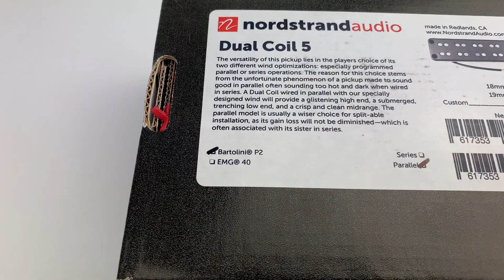Nordstrand Dual Coil 5 String Bass Pickups: What’s In The Box? (A Close-Up Look)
Take an “up-close” look at the Nordstrand Dual Coil 5 String Soapbar Classic Bass Pickup.  The DC5 is a 5 String replacement pickup for the popular P2 shape.

We’ll show you precisely what you get when you purchase a Dual Coil 5 pickup set.

From Nordstrand’s professional packaging, to the installation instructions and mounting accessories you will see exactly what Nordstrand includes with the DC5 pickup set.

The video shows close-up footage of the front and back of the pickups, as well as the pickup connection wires.